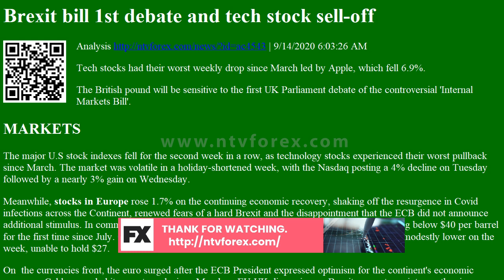Analysis Brexit bill 1st debate and tech stock sell-off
Brexit bill 1st debate and tech stock sell off Analysis
. 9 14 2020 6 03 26 AM Tech stocks had their worst weekly drop since March led by Apple, which fell 6.9%. The British pound will be sensitive to the first UK Parliament debate of the controversial Internal Markets Bill . MARKETS The major U.S stock indexes fell for the second week in a row, as technology stocks experienced their worst pullback since March. The market was volatile in a holiday shortened week, with the Nasdaq posting a 4% decline on Tuesday followed by a nearly 3% gain on Wednesday. Meanwhile, stocks in Europe rose 1.7% on the continuing economic recovery, shaking off the resurgence in Covid infections across the Continent, renewed fears of a hard Brexit and the disappointment that the ECB did not announce additional stimulus. In commodities, crude oil prices dropped for the second week in a row, sinking below $40 per barrel for the first time since July. Gold managed modest g...